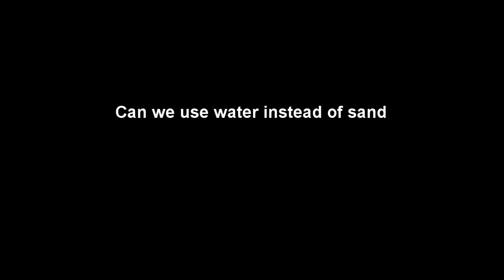Timer with everyday things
Use Sand , Water or similar material to build this simple timer